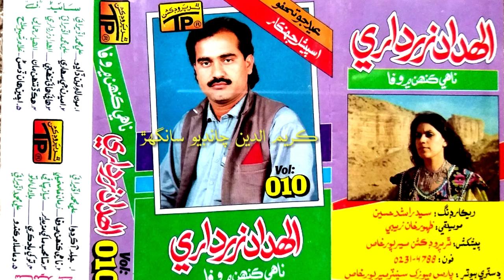Hik Deenh Man - Allah Dad Zardari -Vol. 010